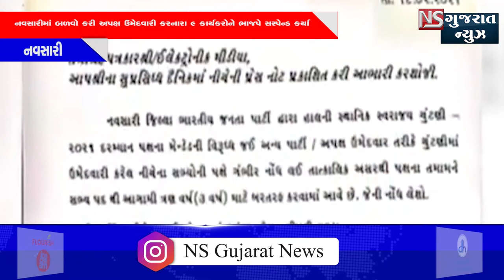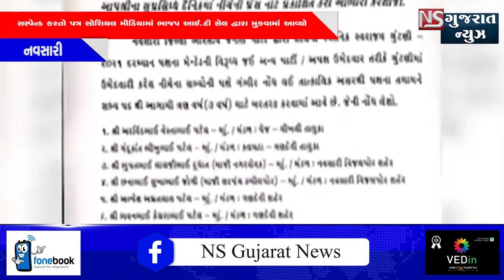NEWSBULLETIN 19-2-2021#NSGUJARATNEWS​​​​​FRESHNEWS​​​LATESTNEWS​​​​​SUBSCRIBEMYCHENNEL​​​